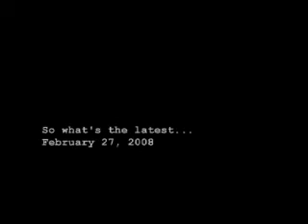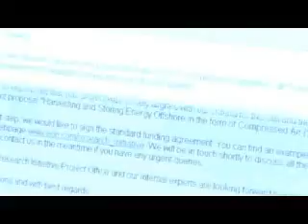Seamus wins 300,000 Euros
Seamus Garvey revelas he has won a grant from power company E.ON to build prototypes of his underwater "energy bags".